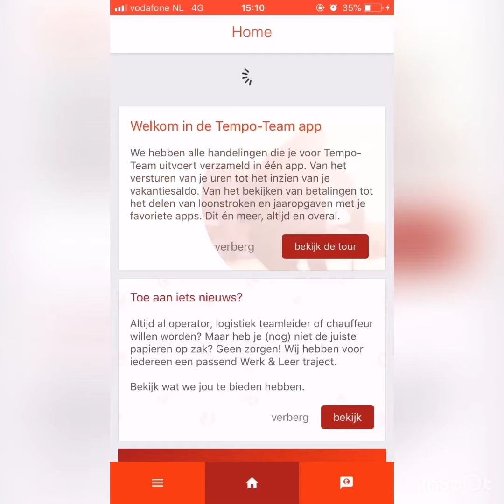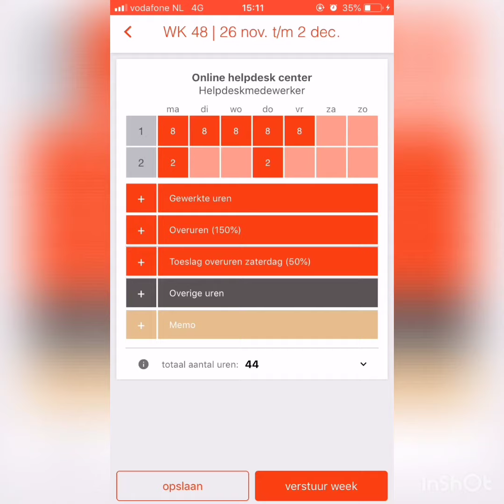Uren declareren Tempo -eam NL app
Bekijk de video en zie hoe jij je uren kunt declareren in de Mijn Tempo-Team NL app